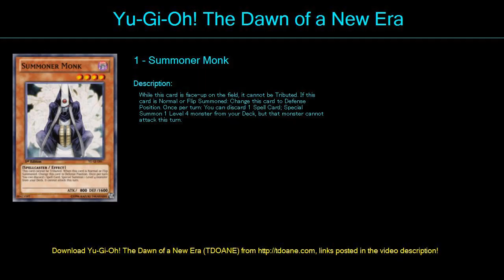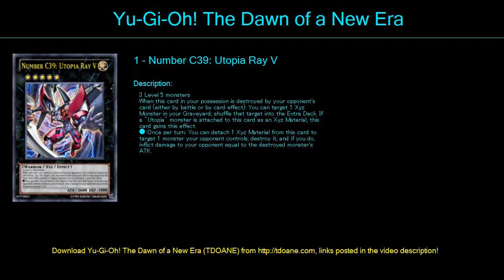Topia Deck Profile April 2016